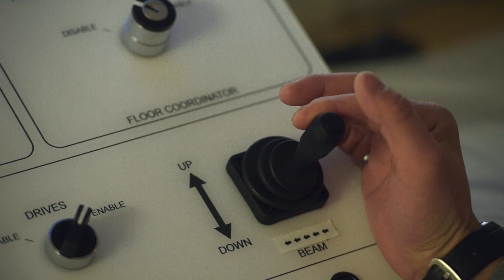10 Years of Discovery with Rob Lamb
CEO Rob Lamb knows the value of working at the world's most perfect light. He's built a career off synchrotron research, and now he's running the show at the brightest light in Canada.